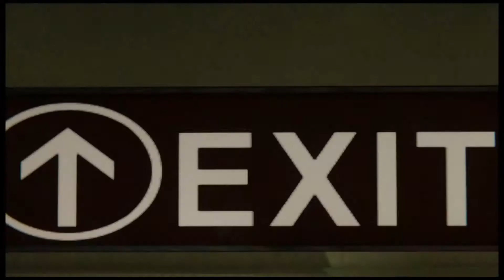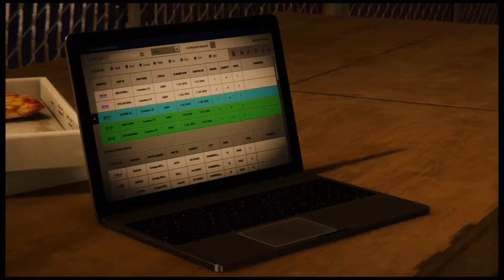Im NOT Finna keep chasing you!!!!!! Lets Play :Spider Man PS4 DLC Part 3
Ian about to keep playing with this cat fr man.